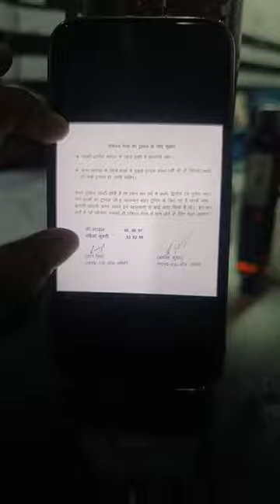बजरंग पूनिया vsविशालकालीरमनकी कुश्ती मैं करवाऊंगा,ईनाम टेकने वाले सारा ईनाम तैयार रखें !!👍जल्दी hogi